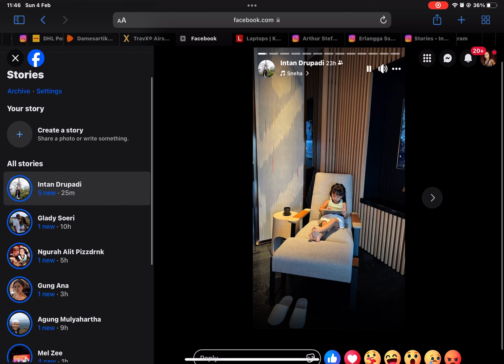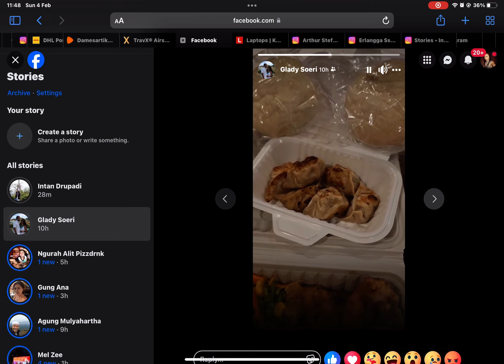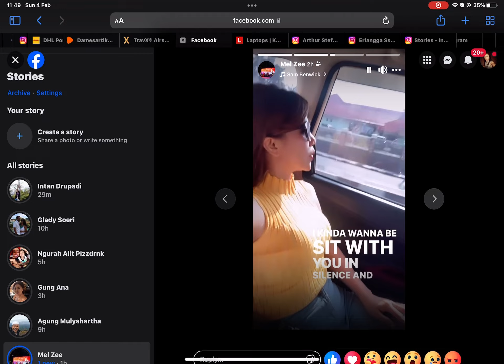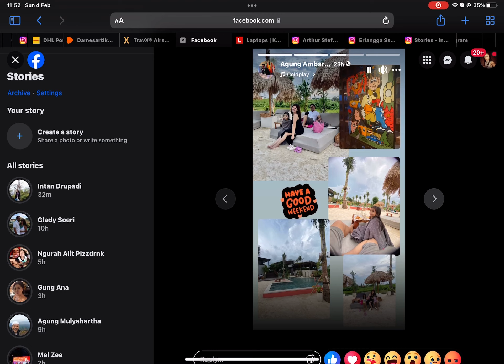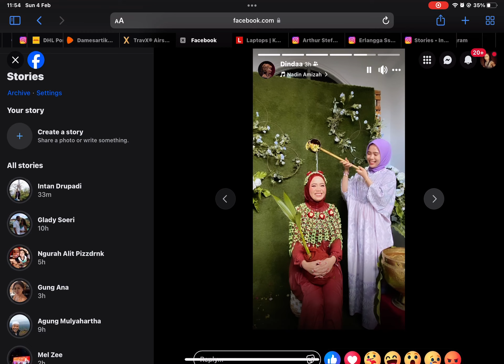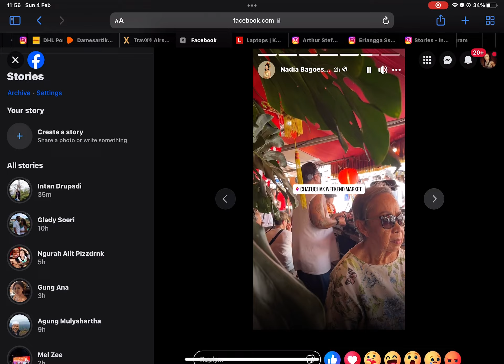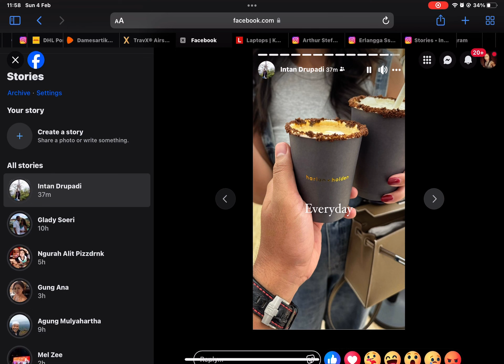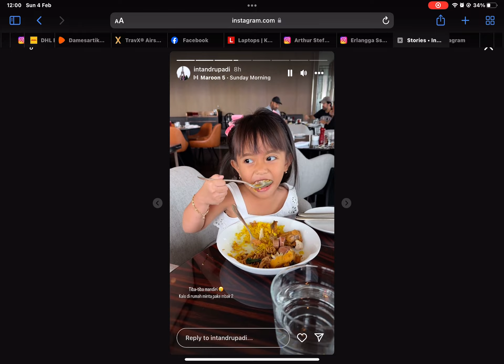1 June 2024